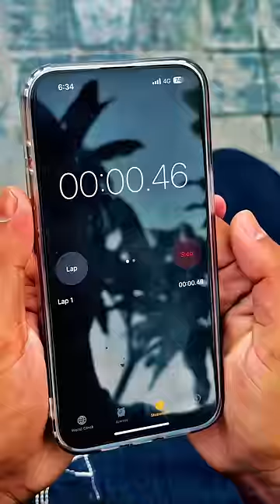🙏🏻itana Time nahi hai🙏🏻